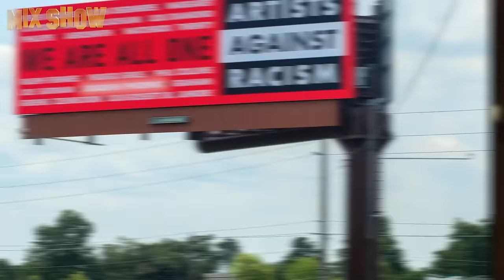Joaquin Phoenix | How the new Hollywood Joker lives and how much he earns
Joaquin Phoenix is an American actor of Puerto Rican origin, a producer, and animal activist. Despite going through a difficult childhood and a personal tragedy, Phoenix managed to become one of the best actors of his generation and a world sensation after bringing to life the role of the legendary Joker. Watch our new video to learn about the life journey of this versatile artist.

★ Tony Jaa | How the best Thai martial arts actor lives and how he spends his millions